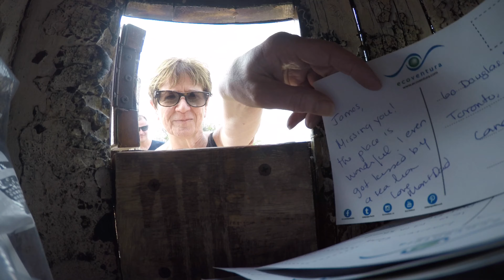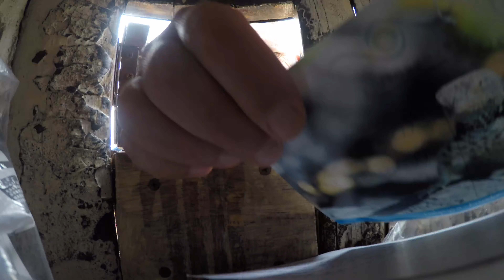Galapagos cruise op de MV Origin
In november 2018 bezocht Petra de Galapagos eilanden met Ecoventura. Een onvergetelijke ervaring!